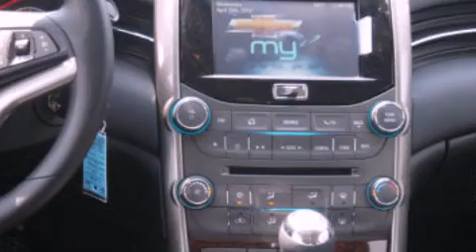2013 Chevrolet Malibu Indianapolis IN 46168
Year : 2013
 Make : Chevrolet
 Model : Malibu
 Engine : 2.5L I4 16V GDI DOHC
 Trans . : 6-Speed Automatic
 Exterior : Silver Ice Metallic

 Stock : PC3038

 2712 E. Main Street